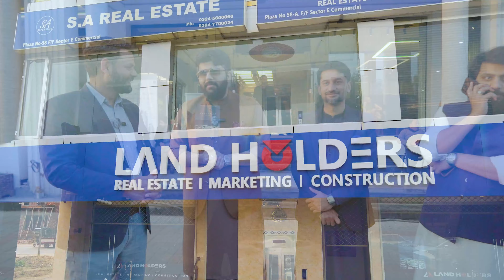Latest Interview With @Dr_Subayyal_Ikram about Pearl One Courtyard Tower 3 | March 2024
Latest interview with  @Dr_Subayyal_Ikram   Dr. Subayyal Ikram, the esteemed CEO of ABS Developers, as he shares insights about the prestigious 𝐏𝐞𝐚𝐫𝐥 𝐎𝐧𝐞 𝐂𝐨𝐮𝐫𝐭𝐲𝐚𝐫𝐝 𝐀𝐬𝐚𝐚𝐧 𝐆𝐡𝐞𝐫 𝐎𝐟𝐟𝐞𝐫 (𝐇𝐚𝐭-𝐓𝐫𝐢𝐜𝐤 𝐃𝐞𝐚𝐥 𝐋𝐚𝐮𝐧𝐜𝐡𝐞𝐝) in Bahria Town Lahore.

🏢 Office Address: 58-A Nishter Commercial Sector E Bahria Town, Lahore, Pakistan